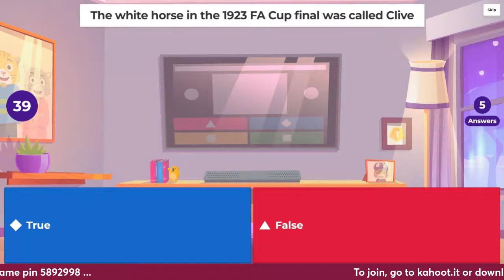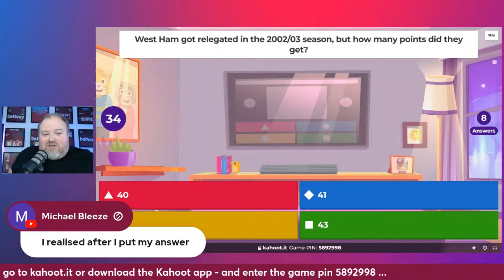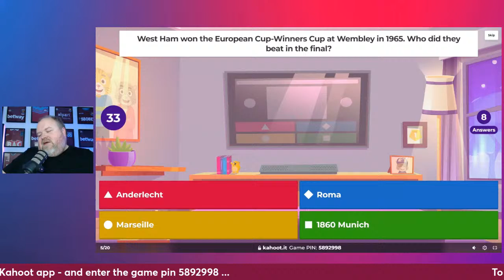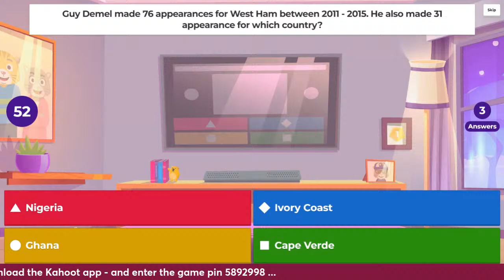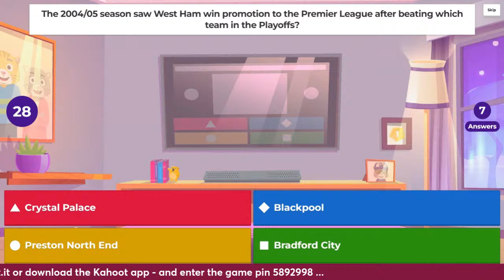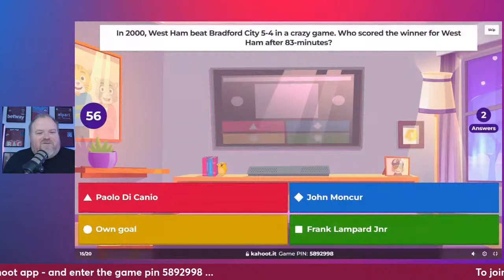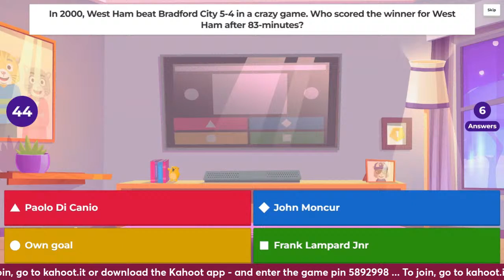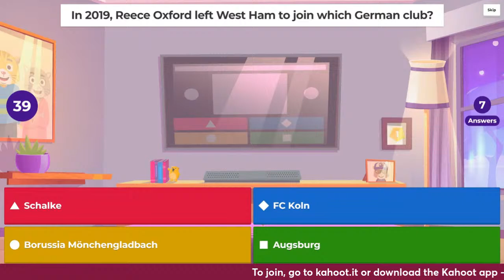HAMMERS QUIZ NIGHT (WELL, LUNCH!) - FRIDAY FUN! | INTERACTIVE QUIZ | WEST HAM | PREMIER LEAGUE